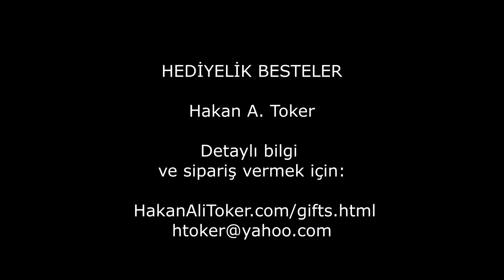İrep - Waltz for Piano by Hakan A. Toker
Commissioned by Leyla Arsan for her friend İrep Çakır's birthday.